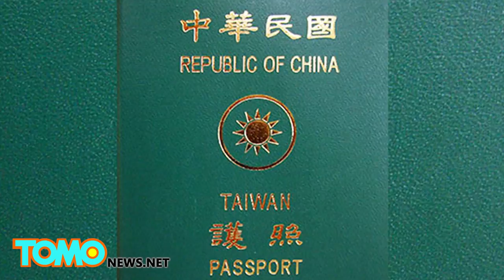Born on a plane: Taiwanese woman gives birth on U.S.-bound China Airlines flight - TomoNews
ANCHORAGE, ALASKA — How cool would it be to have a passport that reads: Place of birth — in the air! That might end up being the case for one little Taiwanese girl who was born on a U.S.-bound flight on Thursday. The child's mother, who was not identified, departed from Taiwan's Taoyuan International Airport at 11:50 p.m. Wednesday, October 14, 2015 on a China Airlines flight scheduled to arrive in Los Angeles at 8:35 p.m., LA time.

A fellow passenger told ABC News that she had seen the woman at the airport in Taiwan and had been surprised by her advanced state of pregnancy. However, China Airlines says women who are not yet 32 weeks pregnant are treated as regular passengers. The unnamed pregnant traveler, who was flying alone, had not yet reached the 32-week cutoff point and therefore the airline permitted her to board.

Roughly six hours into the flight, the woman began to go into labor. Flight attendants and a doctor who happened to be on board assisted the woman the best they could.

The captain of the plane, deciding not to take any chances, requested permission to land at the nearest airport — Ted Stevens Anchorage Airport in Alaska. Approximately 30 minutes before touchdown in Anchorage, however, a baby girl was born on the plane.

The new mother and her infant were taken to a hospital for evaluation and both are reportedly doing well. Questions were raised following the birth as to whether or not the woman had intended to fly to the U.S. to give birth and obtain citizenship for her child.

According to sources, however, children born on ships or planes are generally considered a citizen of whatever country the vessel is registered in — in this case the Republic of China, or Taiwan.

Taiwan's English newspaper the China Post however, said that the infant's nationality would be determined by the place of birth written on the child's birth certificate issued by the Anchorage hospital. There is the possibility that the child's birthplace could be listed as "in the air." Births taking place on ships or planes have obviously occurred many times in the past, and the designation of being born "at sea" or "in the air" has been previously used.